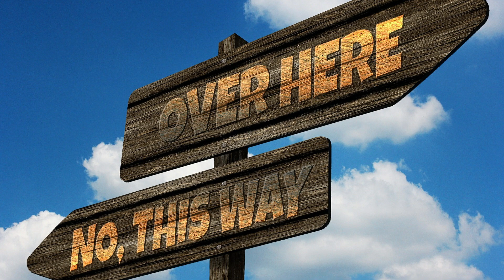20 Dinge, Die FRAUEN In Der Beziehung Wollen (aber SELTEN bekommen)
Hier zeige ich 20 Dinge auf, die Frauen in einer Beziehung wollen bzw. brauchen: Eigenschaften, die Frauen bei Männern lieben, was den Wunsch nach einer festen Beziehung verstärkt, Tipps für mehr Anziehung auf Frauen und Tipps, wie aus bloßer Freundschaft echte Liebe werden kann.

(Fitnessmodel verschenkt sein Buch!)

NEU HIER?

Ich richte mich an Männer, die selbstbewusster werden wollen, ihre Anziehung auf Frauen steigern möchten und sich mehr Erfolg im Leben wünschen. Passt für dich?

Erfolg bei Frauen (Blog & Premiumprogramme)

Flirt & Verführung mit radikaler Dominanz